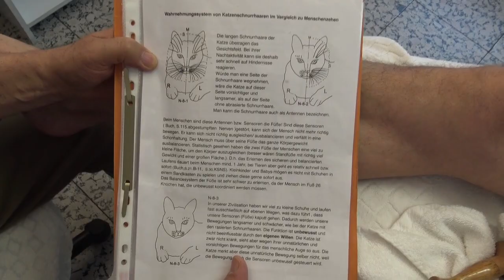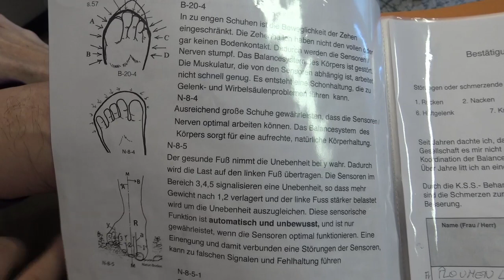71.Fußmuskel schwach, Achilles Beschwerden- nach 15min bei Kim Achilles Beschwerden weg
Durch Enge und spitze Schuhe haben die fünf Zehen die Balance verloren. Nun sind die Schuhe fünf Nummern grösser, vorne Breite, und die Sohle weicher. Anfangs kein Sport, nur gehen